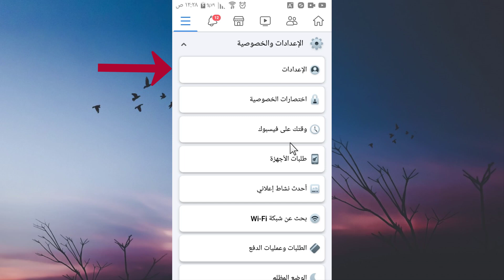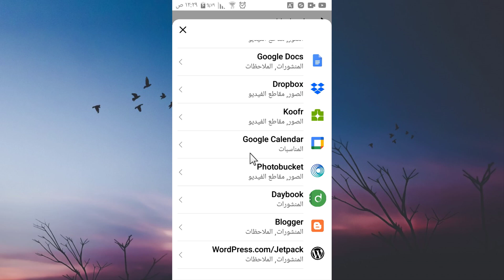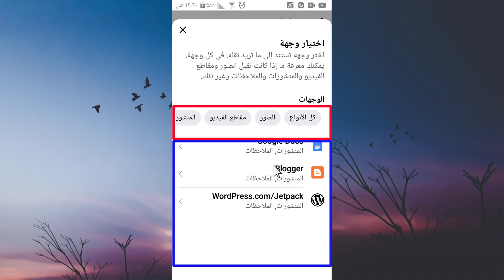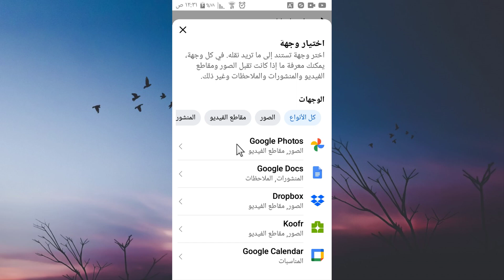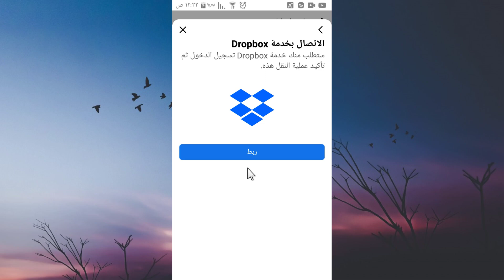اخذ نسخة احتياطية من منشورات ومعلومات الفيس بوك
كيفية حفظ نسخة من جميع البياناتك ومنشوراتك علي الفيسبوك
على اي برنامج متاح لديك

الشرح
مقدمة 00:00
الشرح 01:12
النسخ 01:53
النهاية 05:16

↜ قناة  Albtawi Net
قناتي Net4 المخصصة للشروحات اليوتيوب
ــــــــــــــــــــــــــــــــــــــــــــــــــــــــــــــــــ
👍 فيس بوك ❝
 ــــــــــــــــــــــــــــــــــــــــــــــــــــــــــــــــــ
👍  انستقرام ❝
 ــــــــــــــــــــــــــــــــــــــــــــــــــــــــــــــــــ
👍    تويتر  ❝
ــــــــــــــــــــــــــــــــــــــــــــــــــــــــــــــــــ
رابط موقعنا 🌎
ــــــــــــــــــــــــــــــــــــــــــــــــــــــــــــــــــ
E-mail for communication and business cooperation
ــــــــــــــــــــــــــــــــــــــ
شكراً لكم جميعاً 🌹 📋
 خالد الفهد ✍
✍khaled al fahed